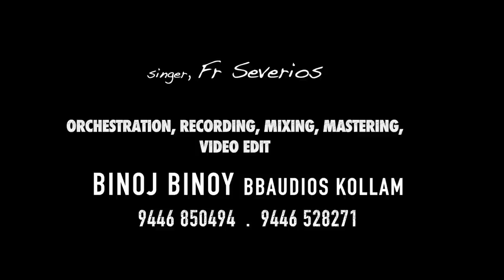പൂക്കാലം വന്നു പൂക്കാലം. Fr. Severios ,BBaudios remix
Pookkalam Vannu Pookkalam
Lyrics : Bichu Thirumala Music : S Balakrishnan
Severios achan song
 Keyboard Programming/Recording/Mixing/Master/VideoEditing BB AUDIOS